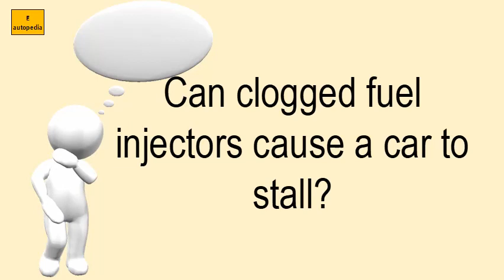Can Clogged Fuel Injectors Cause A Car To Stall?